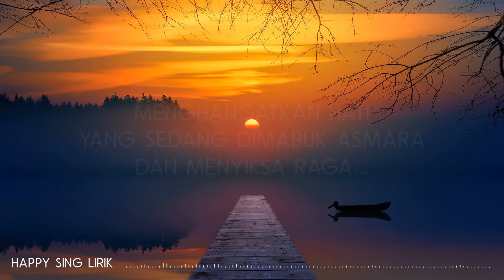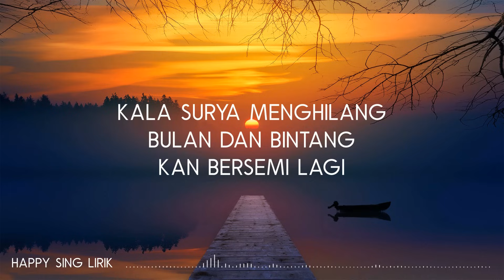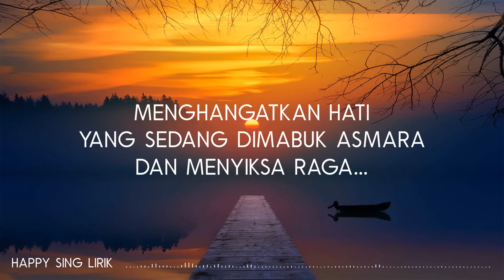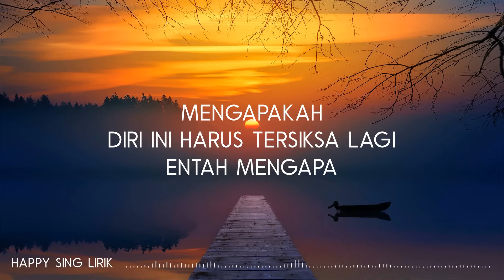Utha Likumahuwa - Tersiksa Lagi (Lirik)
Utha Likumahuwa - Tersiksa Lagi (Lirik) semua hak milik artis dan label asli.